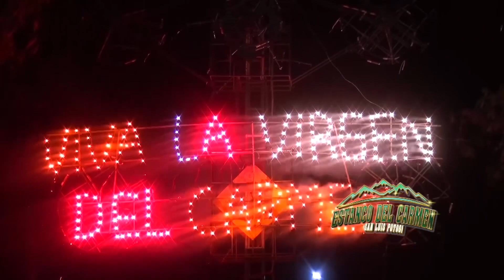Pirotecnia 🧨 fiesta estanco del Carmen SLP Méx